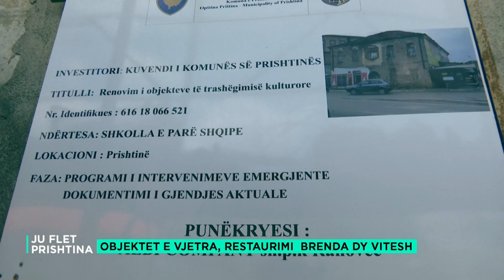JU FLET PRISHTINA -22.07.2019